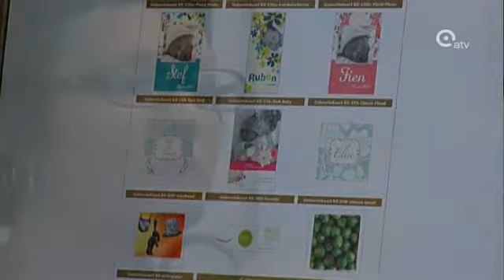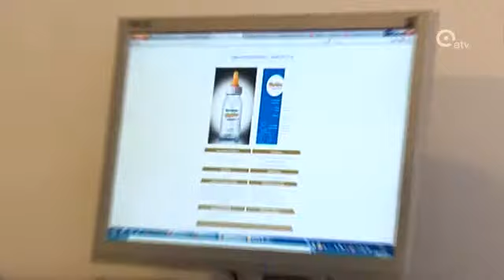Tattoo -- reportage 30 maart 2012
Lesley Van Oosterbos -- of Les Eastwood -- is de enige tatoeëerster met een eigen shop in 't stad. Wij hebben voor u een reportage over haar werk klaarstaan.